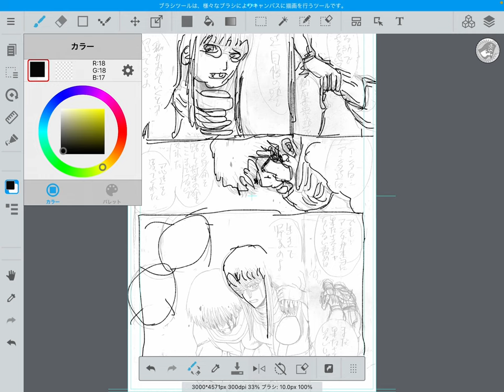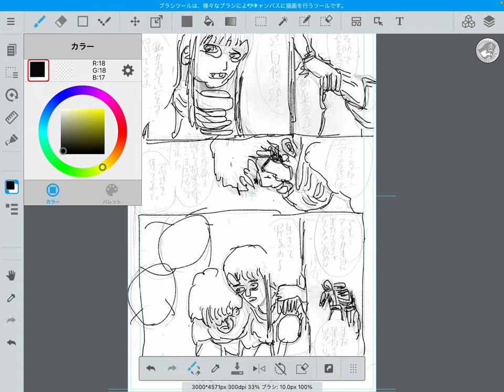アニメ練習その二 JUNICHI OGINO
アニメ練習　その二

荻野アニメ制作所